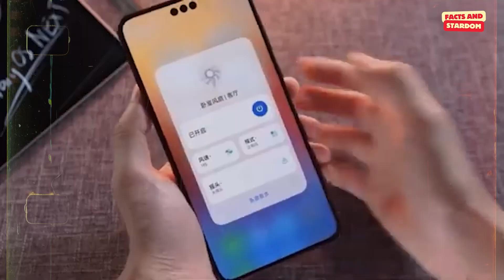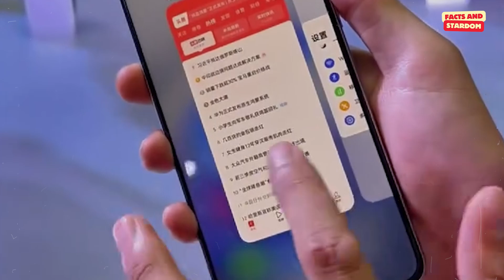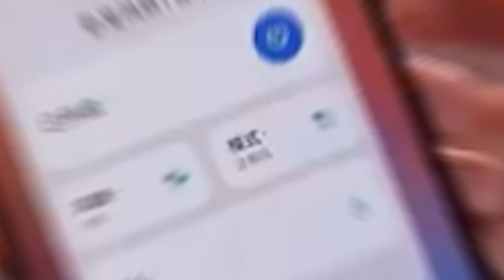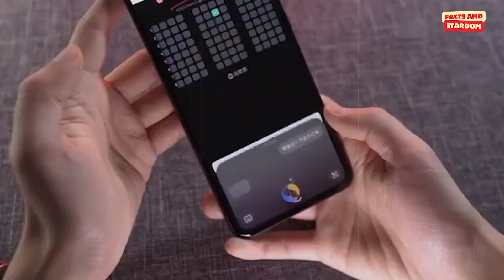Goodbye, Android! Huawei’s All-New OS is Leading the Way!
Welcome to FAS (Facts and Stardom)

In this video, we explore Huawei's groundbreaking HarmonyOS and its launch as a true competitor to Android. Discover its unique features, the latest Huawei OS update, and how it positions itself as a Chinese OS for smartphones. We’ll also discuss the tech implications for the U.S. market, insights on Snapdragon and Tensor chips, and what this means for global tech trends. Join us for a deep dive into the future of mobile operating systems and Huawei's impact on the industry!

All photos & Clips with the videos remain the property of their respectful owners. If any of your photos & clip is featured in my videos and if you want to remove or want credit then kindly contact me through mail which is given in my channel about section.